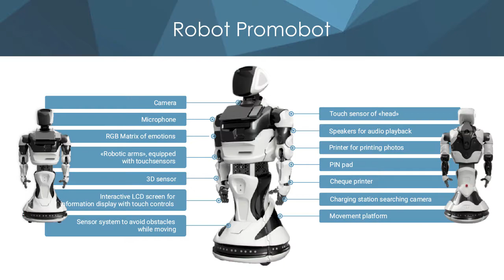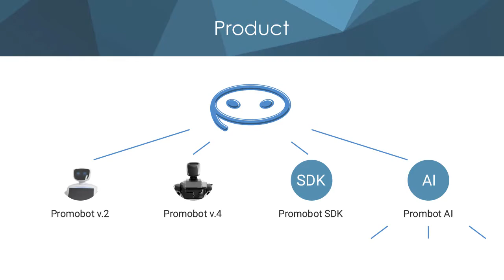Global Pitch Russia 2018: Promobot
Сооснователь Promobot Олег Кивокурцев о перспективах сервисных роботов и сделках на американском рынке.

Promobot — автономный сервисный робот, предназначенный для работы в местах повышенного скопления людей — помогает с навигацией, общается и отвечает на любые вопросы, транслирует промо-материалы и запоминает каждого, с кем приходилось общаться. Способен привлекать поток клиентов и повышать их лояльность, служит для автоматизации бизнес-процессов и снижения рисков, связанных с человеческим фактором.

Global Pitch Russia — мероприятие ФРИИ, Сбербанка и FortRoss Ventures в Кремниевой долине.